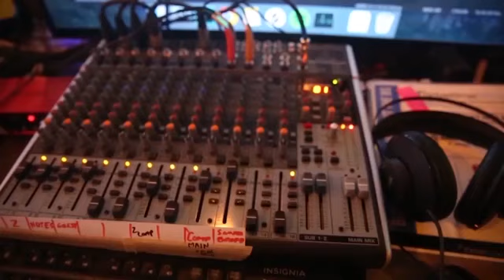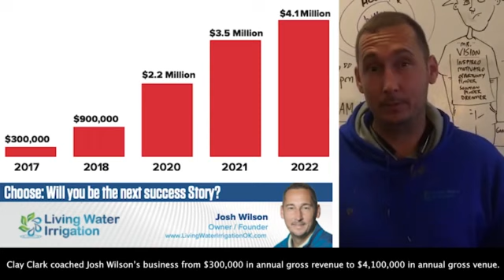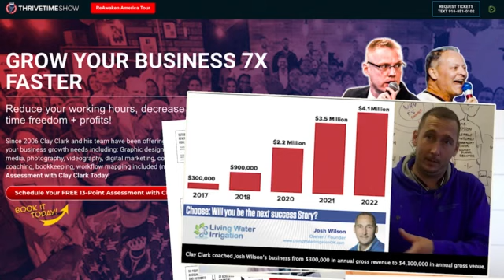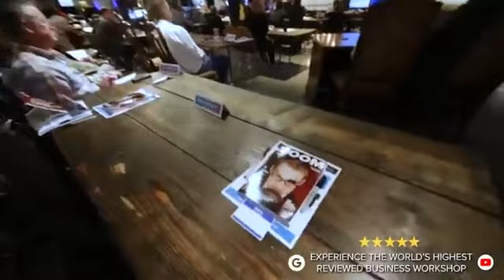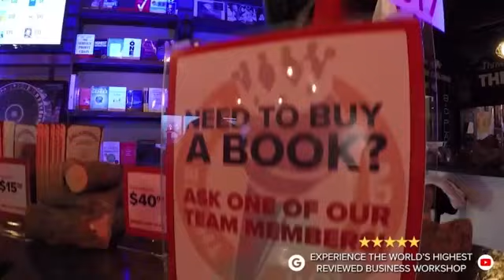Business Growth | Clay Clark Coached Living Water Irrigation from $300,000 to $4.1 Million In Sales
Business Growth | Discover How Clay Clark Coached Living Water Irrigation from $300,000 to $4.1 Million In Total Annual Sales (See Thousands of Clay Clark Case Studies At ThrivetimeShow.com)
STEP 1 - Create a Website That Is Canonically / Google Compliant
STEP 2 - Optimize the Google Map of the Client
STEP 3 - Create the Most Original HTML Content On the Internet Related to the Keywords That the Client Wanted to Dominate
STEP 4 - Gather the Most Objective Google Reviews from Real Clients
STEP 5 - Launch Advertisement with a Compelling No-Brainer Offer
STEP 6 - Track the Results
STEP 7 - Conduct the Group Interview Every Week
STEP 8 - Conduct a Daily Huddle
Time Flies: U.S. Adults Now Spend Nearly Half a Day Interacting with Media

Daily Key Performance Indicators Needed to Run a Successful OXIFresh.com Franchise

STEP 1 - You must gather objective Google reviews from happy clients
STEP 2 - Interview potential employees at the same time every week
STEP 3 - You must never turn off your online ads
STEP 4 - Never stop tracking your key performance indicators
STEP 5 - You must conduct a daily huddle with team to make sure that they are following the system
STEP 6 - You must never stop training your people to provide excellent service

Download Clay Clark’s Newest Book “A Millionaire’s Guide - How to Become Sustainably Rich”

Business | Learn How to Build a Business And Not a Job. Discover How Clay Clark’s Business Coaching Has Helped to Grow By 217%? | The Importance ofImplementing WEEKLY Proven Systems & Business Coaching
Why Do 96% of Businesses Fail By Default? Why 96 Percent of Businesses Fail

Business | Learn the SPECIFIC Systems, Proven Processes and Best-Practices Strategies That You Need to Use to Grow Your Business By 10X | Learn How Clay Clark Coached Into 10X Growth
Business | "Since Working With Clay I've Learned Everything About Business. The Experience Working Here Has Been LIFE CHANGING. I've Not Only Learned New Things, But I've Gained a Whole New Mindset." - Robert Redmond
Business | Learn How to Hire, Inspire, Train and Retain High Quality Employees | Learn How Clay Clark Has Helped Multi Clean to Experience EPIC Growth Year Over Year While Building an Incredible Team
Business | How to Use Search Engine Optimization to DRAMATICALLY GROW YOUR BUSINESS + How Clay Clark Helped BarbeeCookies.com to DOUBLE the SIZE of Her Business Within Just 12 Months!!!